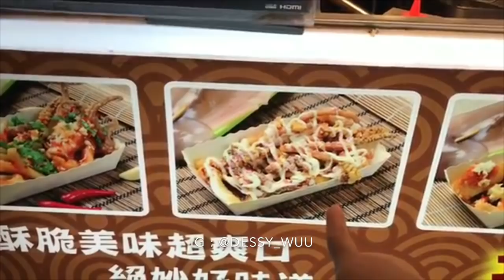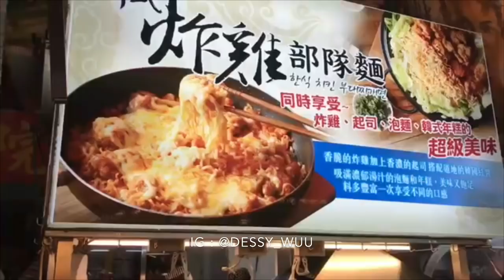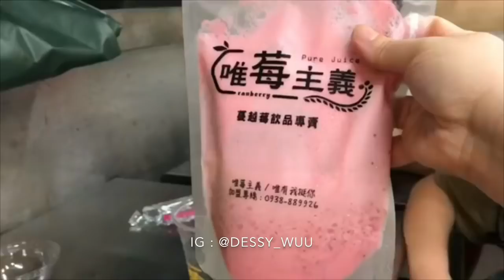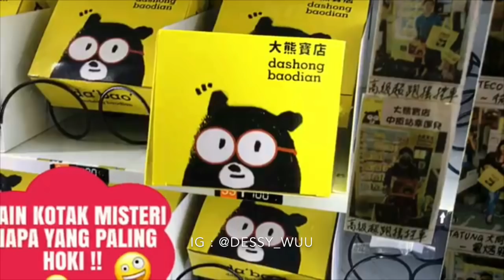TAIWAN KULINER PASAR MALAM + MAIN CAPITTAN